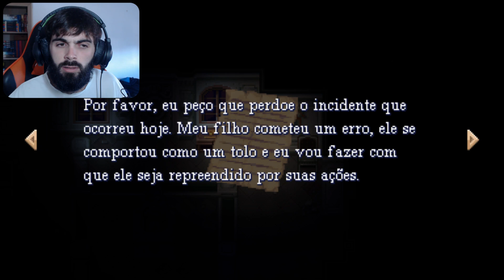PERDI MINHA IRMÃ NUMA MANSÃO ABANDONADA - Viviette #1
Viviette é um jogo de terror pixelado assustador! Para quem ama aqueles RPG makers de terror, delicie-se com a história de Jules e o resgate dos seus amigos numa mansão abandonada! O enredo trata de entender o que aconteceu numa mansão abandonada que tua irmã acabou se perdendo. Explorar enigmas, desvendar mistérios e ler diários. Com uma pegada de Resident Evil, o jogo de terror arrepia nossa espinha!

Desvende os mistérios e os acontecimentos esquecidos de um lugar assombrado e dominado por segredos, enquanto encontra documentos misteriosos que apenas sugerem um passado trágico e macabro... Não há nenhum mapa e nenhuma ajuda. Apenas você, sua lâmpada alquímica e "algo" mais...
Ele pode aparecer em qualquer lugar, a qualquer momento. Sim, você pode tentar fugir… Mas, por quanto tempo? Você vai desligar sua lâmpada e usar as sombras e a luz natural a seu favor? “Ele” irá detectá-lo se você estiver a apenas centímetros de distância e em silêncio absoluto? Você ouve os passos dele se aproximando... O que você vai fazer?!

⭐ VIRE UM MEMBRO DO CANAL E FAÇA PARTE DOS MOLUSCOS! ⭐

== SEGUE EU NA INTERWEBS! ==